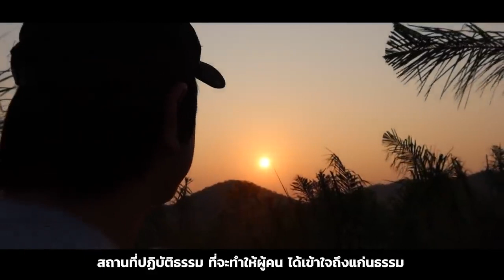หุบเขาโพธิสัตว์ แก่นธรรม ของชีวิต กับโปรเชน